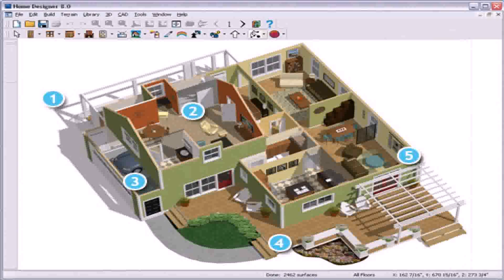House Garden Design In India (see description)